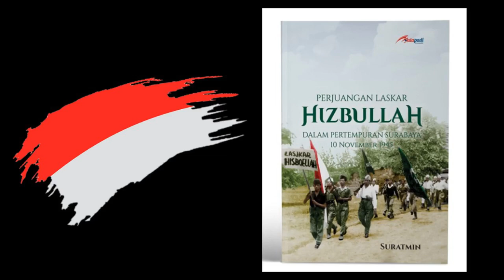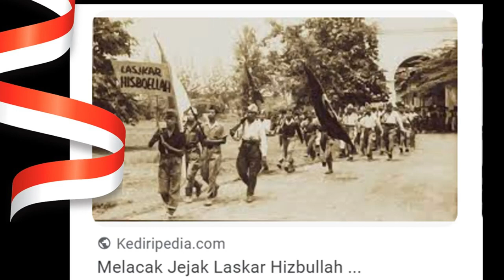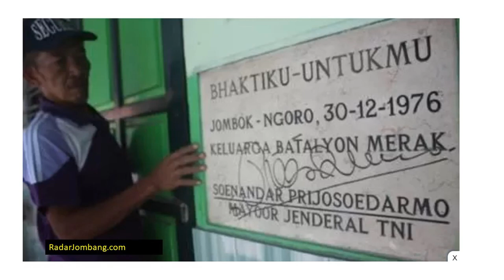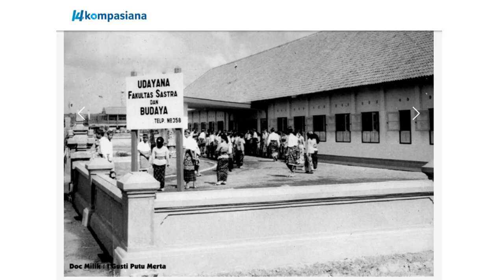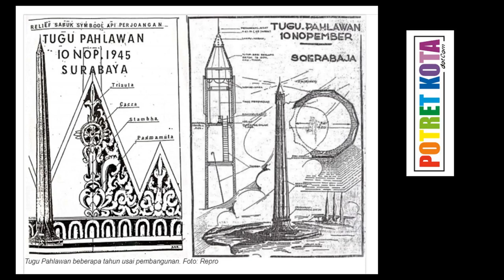Surabaya dan Wali Kota Mustajab terkait Unair dan Tugu Pahlawan, Menjelang HUT ke 78 RI Merdeka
Assalamualaikum semoga kelselamatan tercurah kepada anda semua
Menjelang peringatan Hari Kemerdekaan Indonesia ke 78 ini
Kita akan melintas di kota Pahlawan Surabaya
Nanti kita akan melintas di depan balai kota Surabaya
Balai kota Surabaya terletak di Jalan Jalan Wali Kota Mustajab
Siapakah Wali Kota mustajab?

Raden Moestadjab Soemowidagdo (EYD: Mustajab Sumowidagdo) adalah Wali Kota Surabaya yang menjabat pada periode 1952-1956. Namanya diabadikan menjadi nama jalan (Jalan Wali Kota Mustajab) di Surabaya. Jalan ini membentang di depan Balai Kota Surabaya.

Moestadjab pernah menjabat sebagai Bupati Jombang dalam kurun waktu yang singkat, yakni antara 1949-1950. Ia dikenal sebagai bupati pada masa perjuangan. Pada masa pemerintahannya, gerakan-gerakan perjuangan seperti Laskar Hizbullah, Kompi Wanara, Batalyon merak bermarkas Di Jombang.
Laskar hisbullah Fase pertama 28-30 Oktober 1945 yang melibatkan Laskar Hizbullah dari Surabaya dan Sepanjang, Sidoarjo. Pertempuran itu menewaskan pimpinan pasukan Inggris Brigjen AWS Mallaby.

Kompi Wanoro  pimpinan mantan Menteri Kehutanan Soedjarwo. Kompi Wanara terdiri dari orang-orang kehutanan, bergerilya di kawasan Mojokerto dan Surabaya.
Batalyon Merak pimpinan mantan Gubernur Jawa Timur Soenandar Prijosoedarmo pernah bermarkas di Jombang.
Karier militernya dimulai ketika menjadi Shodanco PETA. Paska Indonesia Merdeka kariernya terus meningkat hingga menjadi Pangdam XIII/Merdeka tahun 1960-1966. Ia terkenal saat menjabat komandan Batalyon Merak 504 Kala itu menjadi benteng tiga daerah. Yakni Jombang, Kediri dan Malang. dan bermarkas di Di Desa Jombok, Kecamatan Ngoro, Kabupaten Jombang.[1]
Moestadjab dikenal sebagai seseorang yang gagah perkasa, hingga penulis Suparto Brata menggambarkannya sebagai seseorang yang gagahnya menyerupai tokoh Bima (Werkudara).[1]

Di Desa Jombok, Kecamatan Ngoro, Kabupaten Jombang saat revolusi kemerdekaan menjadi markas Batalyon Merak. Kala itu menjadi benteng tiga daerah. Yakni Jombang, Kediri dan Malang.

Monumen di SMPN 2 Ngoro yang berada di halaman depan itu menjadi saksi bisu. Sebagai tanda ucapan terimakasih komandan Batalyon Merak Soenandar Prijosoedarmo.

Pria yang menjabat sebagai wali kota Surabaya di tahun 1952 itu dikenal memiliki kiprah besar dalam pembangunan Kota Pahlawan selepas masa kemerdekaan Republik Indonesia.
 Moestajab mampu menghadapi krisis tersebut dengan membenahi manajemen pemerintahan. "Hubungan dengan pemerintah pusat yang efektif. Dengan anggaran yang diberikan pemerintah pusat, Moestajab tidak hanya mampu memulihkan perekonomian Surabaya dari krisis tapi juga melakukan banyak pembangunan
Di Era Kolonial ada Kampung Melayu, Kampung Arab. Pak Moestadjab menata sedemikian rupa kampung-kampung dengan membenahi jalur sanitasi

Kiprah Wali Kota Moestadjab dalam bidang pendidikan yakni keikutsertaannya memperjuangkan pendirian Universitas Airlangga (Unair).  Airlangga yang artinya “Sang Pemelihara” adalah seorang raja sangat terkenal pada Abad XI. Raja yang arif dan bijaksana, cakap, dan mampu mempersatukan wilayah di kawasan Timur Indonesia
 Ia melobi pemerintah pusat untuk mendirikan perguruan tinggi negeri di Surabaya. Akhirnya, pada tanggal 10 November 1954 Moestadjab bersama Presiden Soekarno meresmikan Universitas Airlangga
Universitas Airlangga secara resmi berdiri bertepatan dengan perayaan hari pahlawan yang kesembilan.
Universitas Airlangga didirikan berdasarkan Peraturan Pemerintah No. 57/1954   Pada tahun yang sama pula berdiri Fakultas Hukum yang dulunya merupakan cabang dari Fakultas Hukum, Ekonomi dan Sosial Politik Universitas Gadjah Mada, Yogyakarta. Moestajab ditunjuk sebagai Dewan Presidium Unair. Selanjutnya, ia membentuk rektorat dan dekanat.
Jadi universitas airlangga adalah universitas negeri ke 3 di Indonesia Setelah UI dan UGM
Pada saat pendiriannya, Universitas Airlangga sebagai PTN pelopor di kawasan Indonesia Timur terdiri atas lima fakultas, yaitu Fakultas Kedokteran, Fakultas Kedokteran Gigi, Fakultas Hukum yang berkedudukan di Surabaya (Cabang FH UGM), Fakultas Keguruan dan Ilmu Pendidikan berkedudukan di Malang, dan Fakultas Sastra yang berkedudukan di Denpasar-Bali. Dari lima fakultas pendiri UNAIR tersebut, dua fakultas sudah ada sebelum Perang Dunia I, yaitu Fakultas Kedokteran berasal dari NIAS tahun 1913 dan Fakultas Kedokteran Gigi yang berasal dari STOVIT tahun 1928
Dalam perjalanan waktu, Fakultas Keguruan dan Ilmu Pendidikan di Malang berkembang sebagai embrio berdirinya Institut Keguruan Ilmu Pendidikan (IKIP) Malang dan kini menjadi Universitas Negeri Malang (UM). Sedangkan Fakultas Sastra di Denpasar kemudian melepas diri dari Universitas Airlangga dan menjadi bagian dari sejarah berdirinya Universitas Udayana.